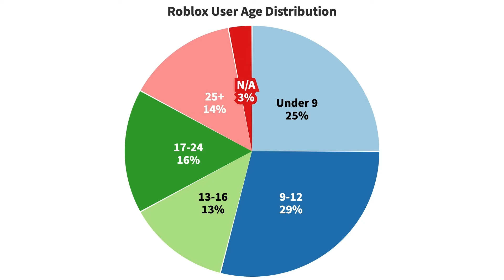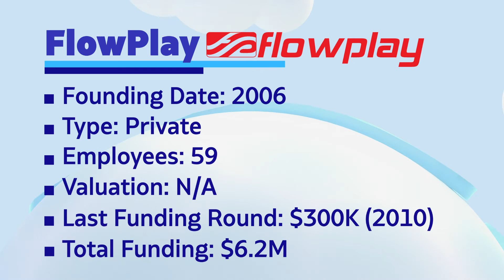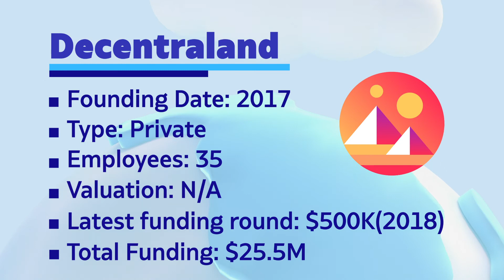IPO Focus | $RBLX Roblox (updated Mar 3)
Download IPO Calendar:
Check out detailed information on the latest hot topic in the IPO world: Roblox!
Content:
00:13 Latest updates on Roblox IPO
00:44 What is Roblox?
01:21 What is Roblox Studio?
01:41 What is Robux?
01:54 Roblox user age and other statistics
02:22 Potential Competitors
           02:28 Mojang (Minecraft)
           02:51 $U  Unity Technologies
           03:08 Epic Games
           03:28 Flowplay
           03:49 Decentraland (Mana Token)